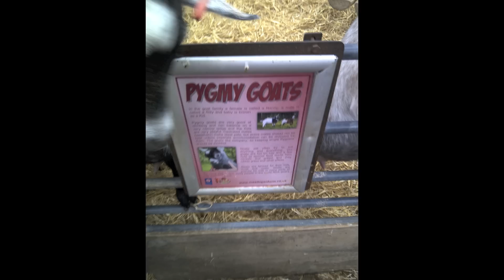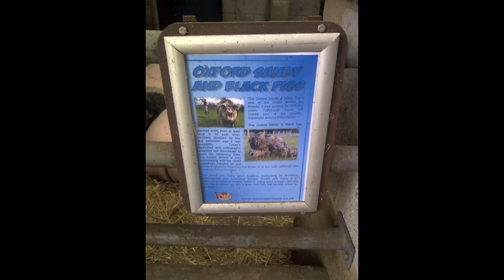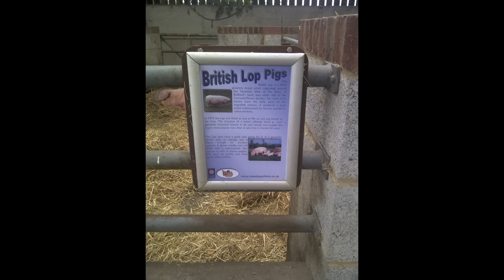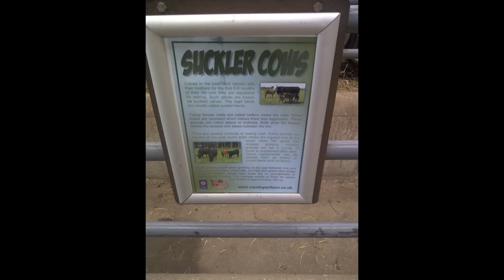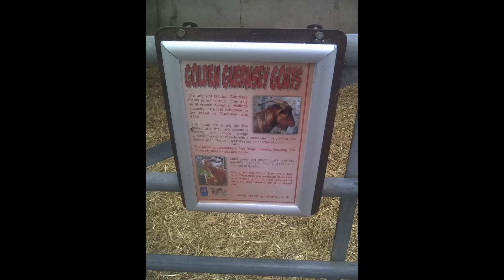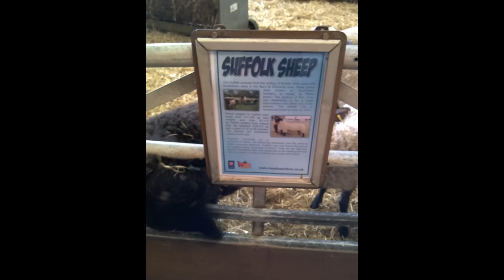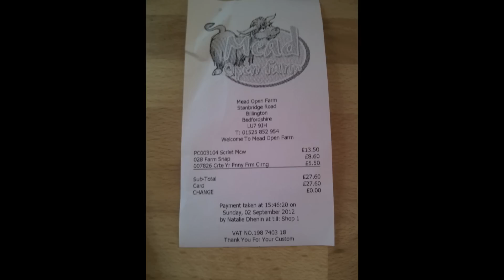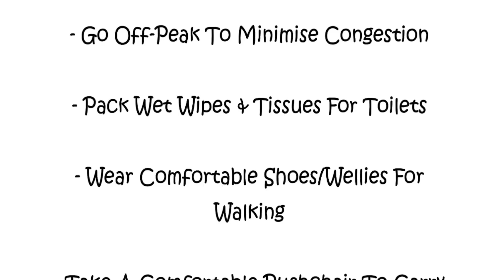Mead Open Farm Family Review